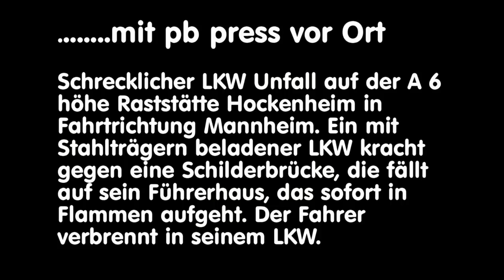Aktuelle News - Schwerer LKW Unfall auf der A 6 höhe Rastanlage Hockenheim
Schrecklicher LKW Unfall auf der A 6 in höhe Raststätte Hockenheim in Fahrtrichtung Mannheim.Der mit Stahlträgern beladene LKW fuhr erst in die Leitplanke, danach gegen eine Schilderbrücke. Diese Schilderbrücke krachte voll auf den LKW, so das dieser sofort Feuer fing. Der LKW Fahrer wurde eingeklemmt und verbrannte in seinem Führerhaus.
Die A6 in Fahrtrichtung Mannheim muss voraussichtlich den ganzen Vormittag gesperrt bleiben.